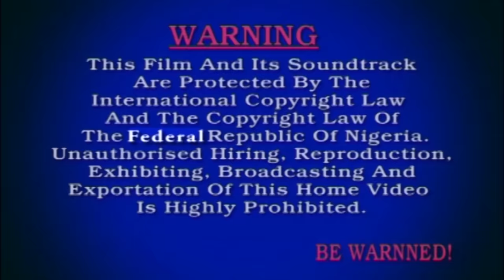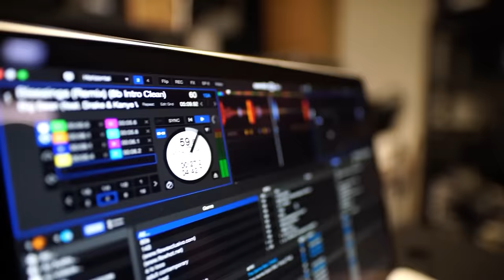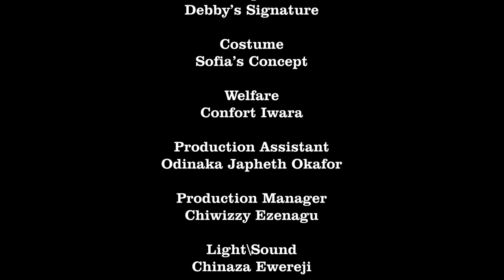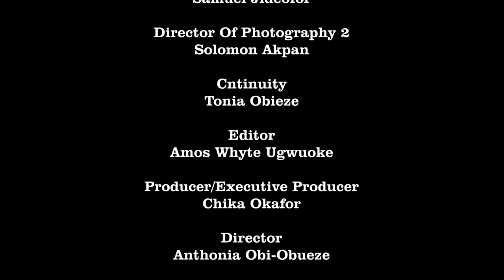COMMENT JE SUIS TOMBE AMOUREUX D'UNE MÈRE CÉLIBATAIRE ET DE SA FILLE - FILM NIGÉRIEN EN FRANÇAIS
L’amour qu’il a pour elle a éclipsé tous les signaux d’alarme. L'amour a fini par conquérir. C'est un film nigérian en français | Film Nollywood en français | Film africain en français